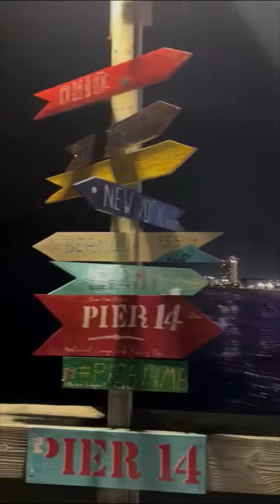Feliz martes mi gente un bonito lugar